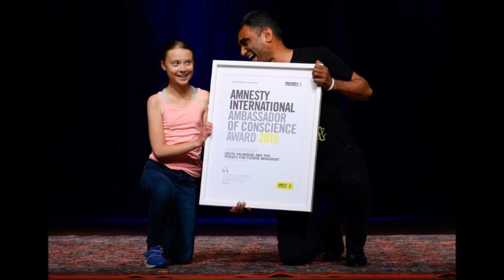Greta Thunberg Speech song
A simple song from the 80's with new lyrics. Entirely made with the Roland MC-707.